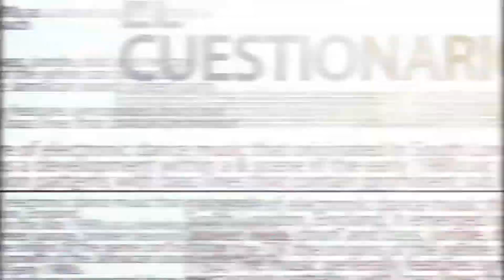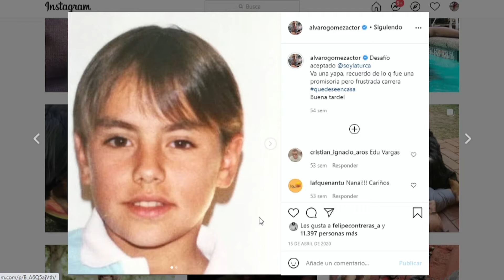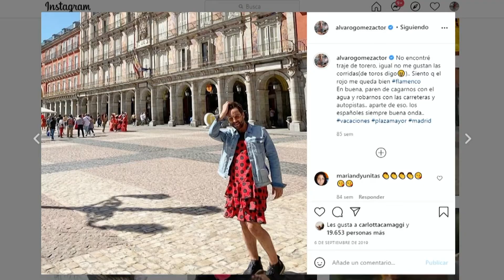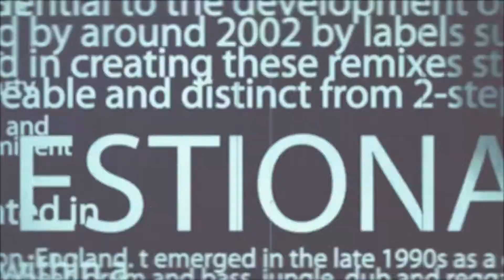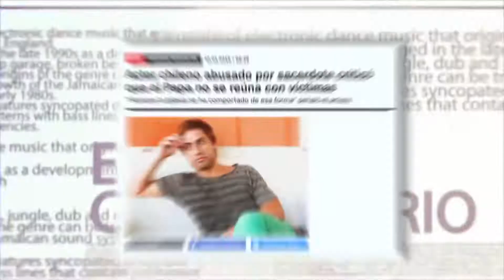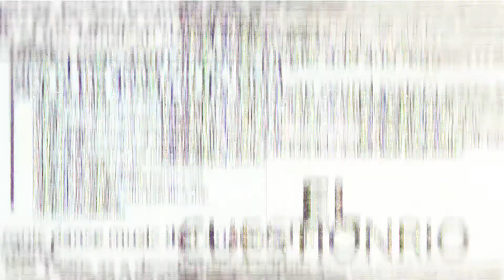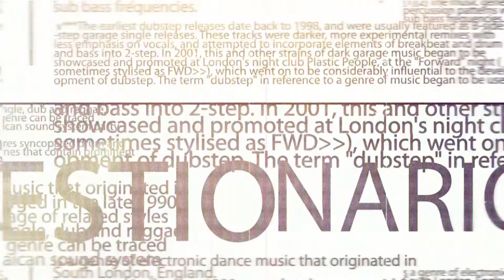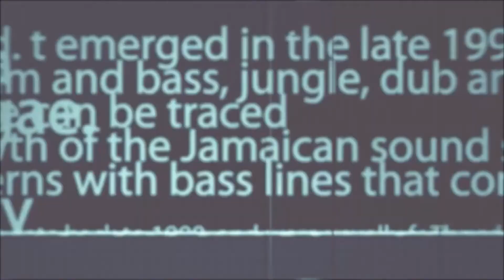El Cuestionario: Entrevista al Álvaro Gómez | Wapptv